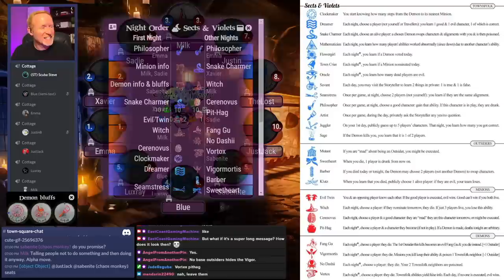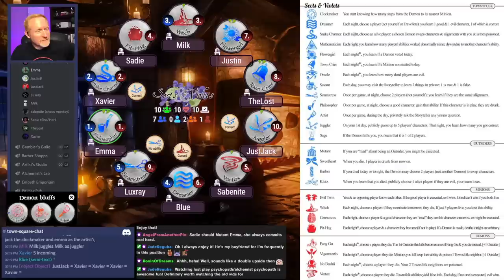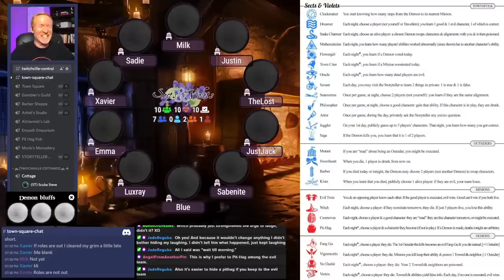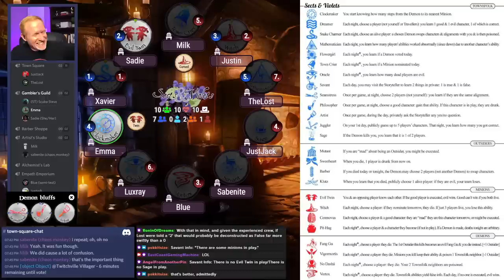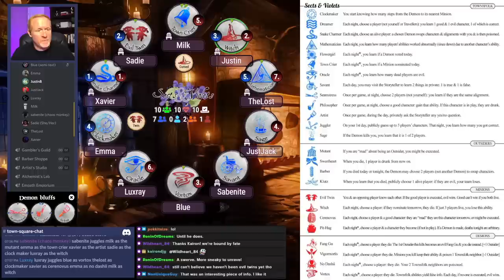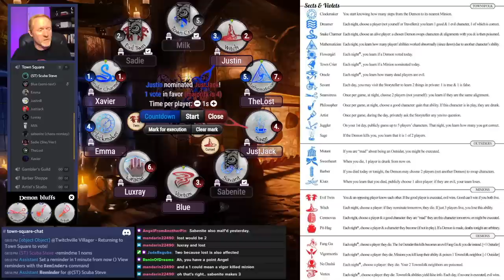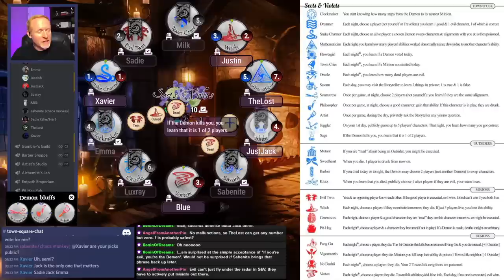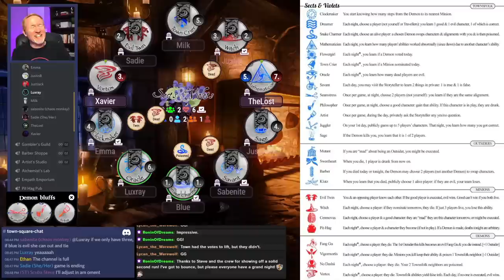Blood on the Clocktower - SnV: DELETED!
Oh we've got a special episode with loads of fun and craziness had by all! Today's game of Blood on the Clocktower we get back to base 3 with some SnV (Sects & Violets). Hope you enjoy DELETED!